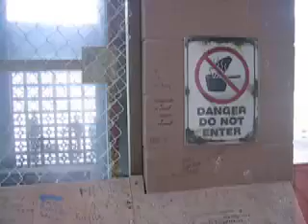Harrison Hot Springs Source Pool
About 12 years ago a hotel guest jumped into this source pool and was badly burned. The Harrison Resort was found to be 25% liable.